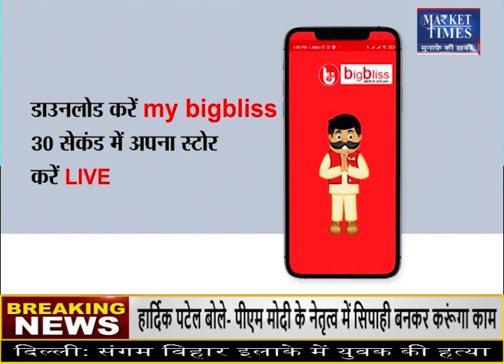मंदसौर मंडी में लहसुन का भाव ! 02-06-2022 Market Times TV